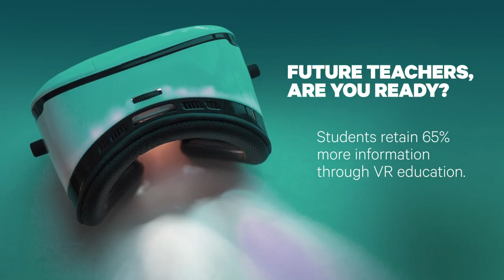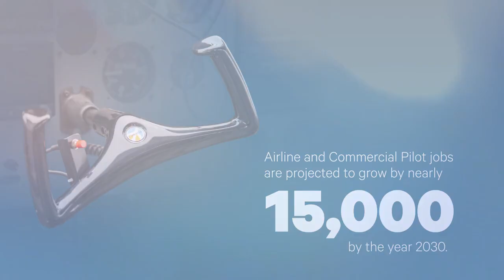Focus on Southeast: Academic Affairs Update, Crisp Museum and Conservatory of Theatre & Dance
On this episode show we will be finding out about the latest happenings in academic affairs with SEMO Provost Dr, Mike Godard, learning more about the Crisp Museum with museum manager Jim Phillips and check in with the Conservatory of Theatre Dance at SEMO’s River Campus with Kitt Lavoie.